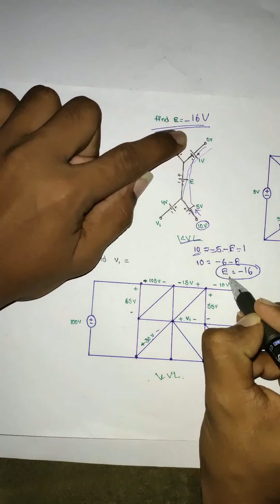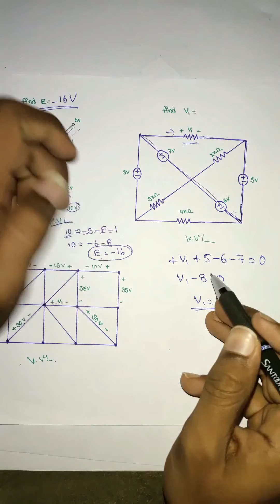Kirchhoff's laws in telugu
If you want more examples refer :
1.Network analysis by Sudhakar and Shyammohan (Local book)
2.Engineering circuit analysis by Hayt ( Standered book)